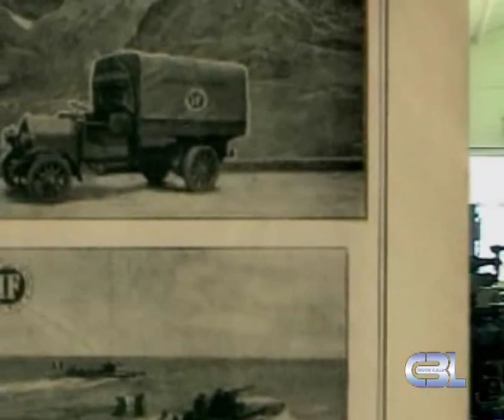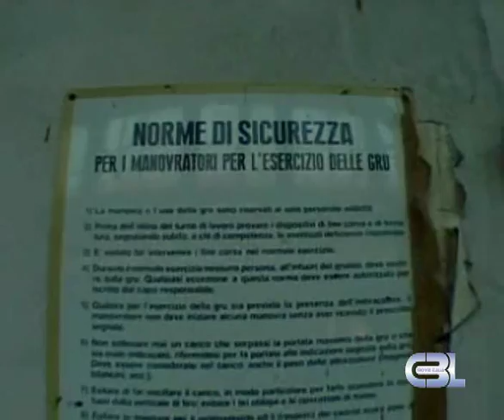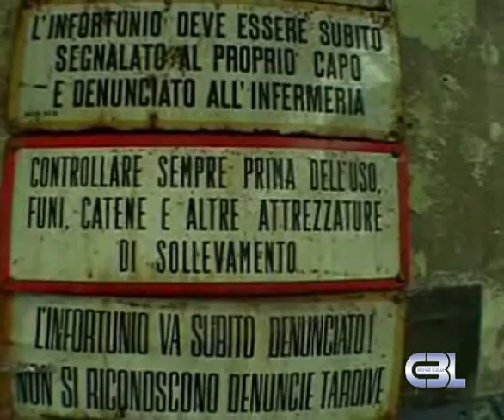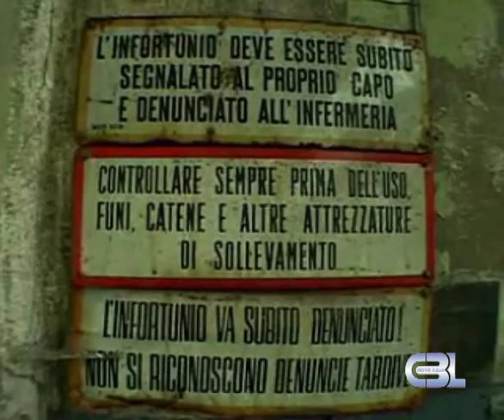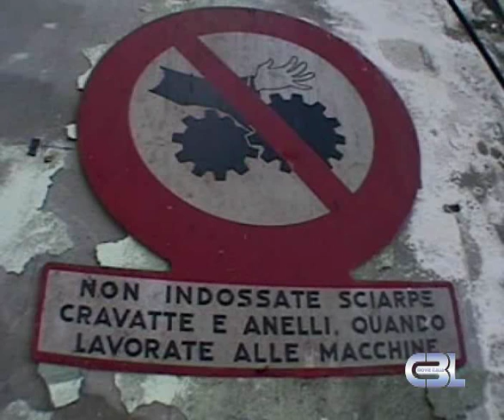Ricordi di Fabbrica - Isotta Fraschini Saronno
ARCHIVIO STORICO CBL MOVIE ITALIA SARONNO
Una delle fabbriche più prestigiose d'Italia era sita in Saronno, si chiamava Isotta Fraschini. In questo breve documento realizzato nel 2002 si ripercorrono, mediate testimonianze, i momenti più significativi di questa imponente azienda.